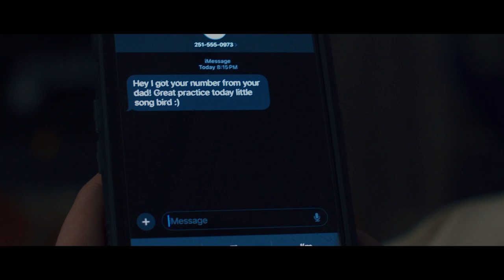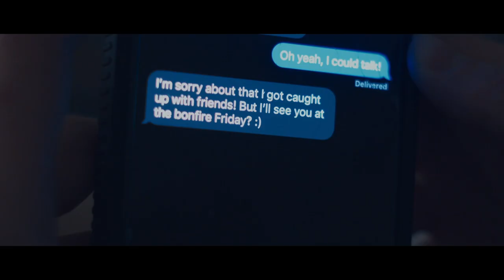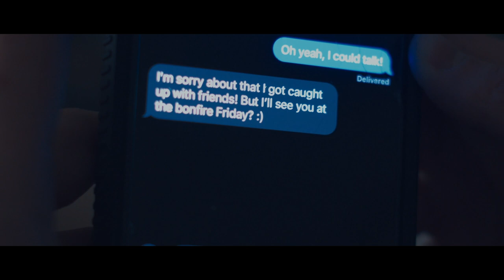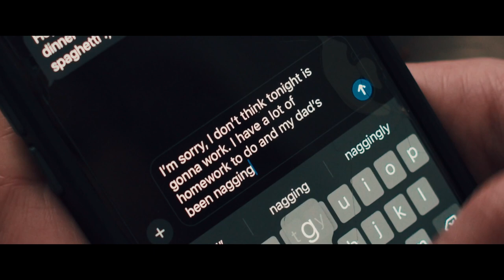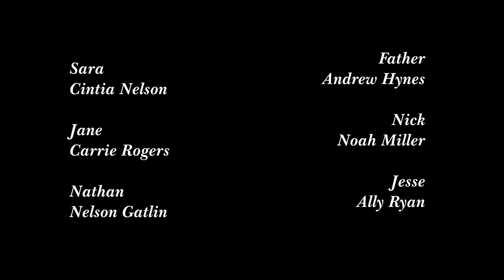In The Beginning (A Short Film by Sam Stott)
Written and Directed by Sam Stott
Cinematography and Editing by Talbur

Sara- Cintia Nelson
Jane- Carrie Rodgers
Father- Andrew Hynes
Nathan- Nelson Gatlin
Nick- Noah Miller
Jessie- Ally Ryan

Extras- Cam, Nicole, Shelby, Jessica, Haley, and Seb
Boom Operators- Carrie Rodgers, Gregory Park, Coy Glass, Sam Stott

Special thanks to Kit and Michelle!